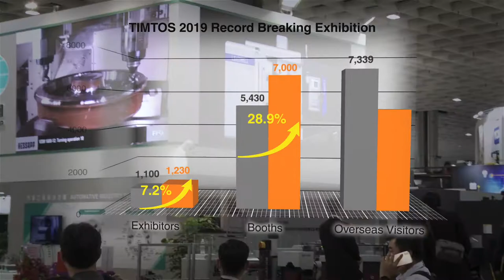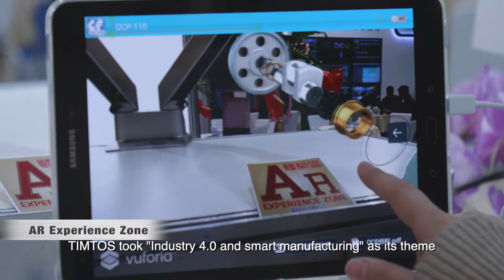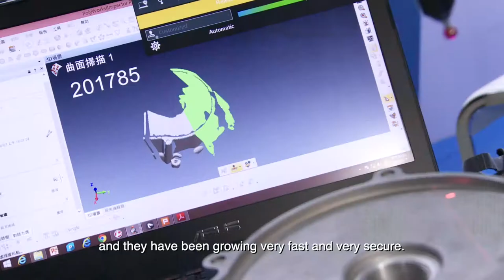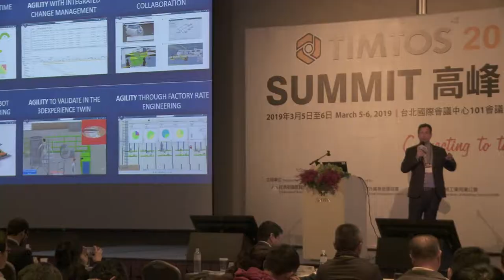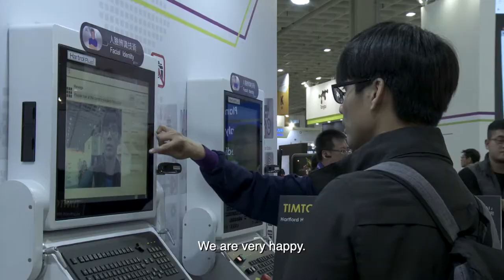2019 Taipei Int'l Machine Tool Trade Show (TIMTOS) Set New Records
TIMTOS, one of the world's top three machine tool shows, set new record again with 1,230 exhibitors in 7,000 booths that attracted 53,777 trade visitors from home and abroad in 2019. This year, TIMTOS took "Industry 4.0 and Smart Manufacturing" as its theme and focused on topics such as digital solutions, human-machine collaborations, IoT and AI technology to provide total solutions in building smart factories.